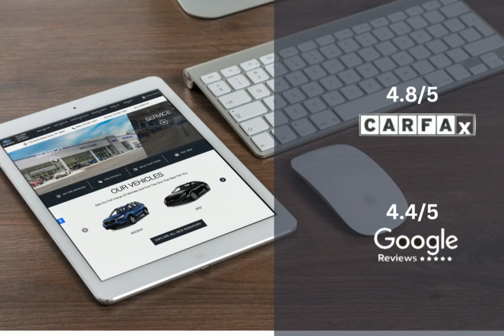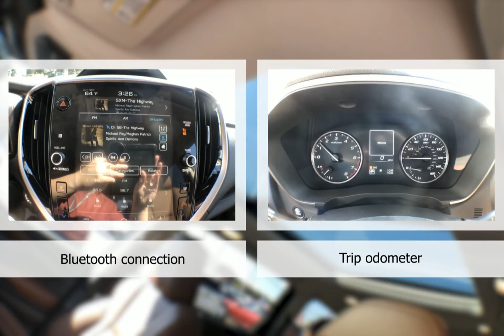2023 Subaru Ascent Touring 7-Passenger ST3286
Take a look at this 2023 Subaru Ascent! Equipped with a Automatic transmission in Cp3/Jnl. This car comes with some great features including Android Auto, Limited Slip Center Differential, Apple CarPlay, Automatic Emergency Braking and more. Come in and check it out today!